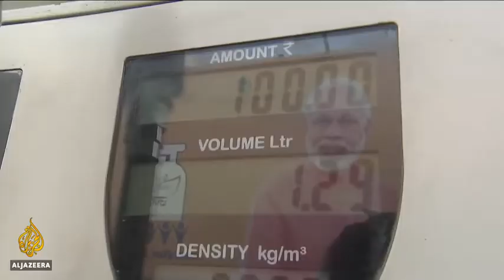India's economy could feel effect of US sanctions on Iran